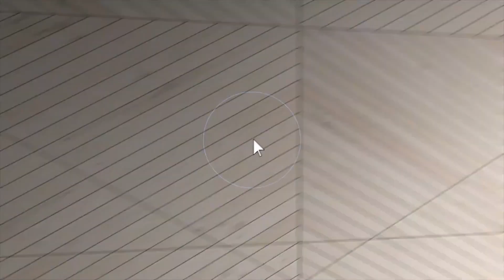8088 Cedarstone Lane